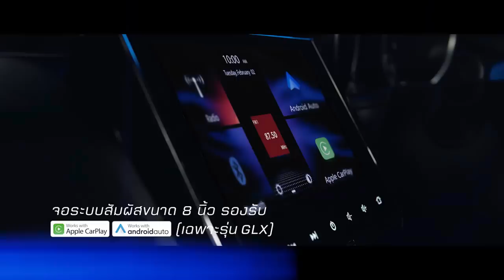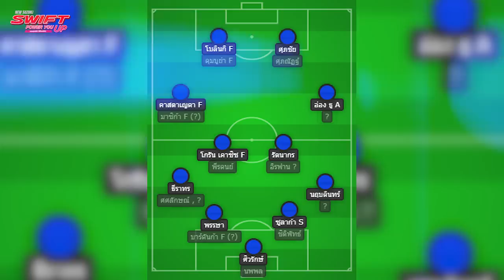เปิดขุมกำลังบุรีรัมย์ หลังได้ เคาซิซ / ตำแหน่งไหนต้องเสริม มาซิก้า,บาร์ดันก้า? l ทดเจ็บ 4 นาที